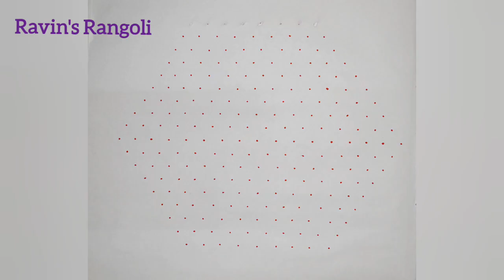Beautiful Flower Rangoli Design |Colorful pulli kolam |17-9 Big பூ கோலம் |Dailykolam|Margali Muggulu